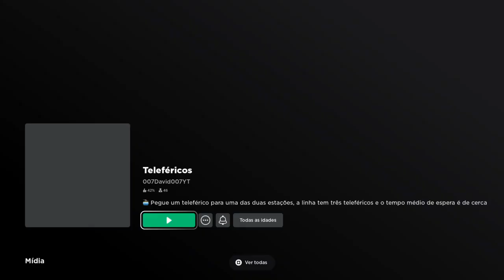Quer ir outro mapa ?